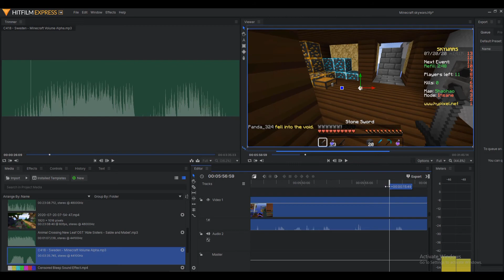Wanna See Me Play Some Skywars?